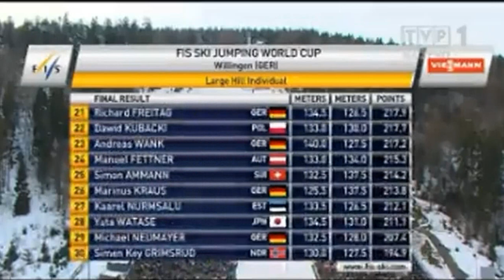Kamil Stoch Willingen 2014 Zwycięstwo Winner 145m Druga Seria HD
WSZYSTKIE PRAWA NALEŻĄ DO EUROSPORT
Kamil odzyskał koszulkę lidera, Peter Prevc po 1 serii był 1, ale w 2 serii zepsuł skok i spadł na 3 pozycję
4 wygrana Kamila Stocha w Pucharze świata 2013/2014
11 wygrana w karierze Kamila Stocha